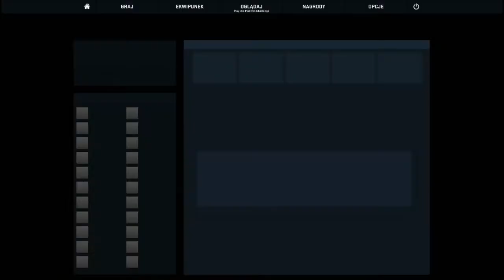Counter-Strike: Global Offensive z Widzami #14 - Bliski sukcesu, ale...